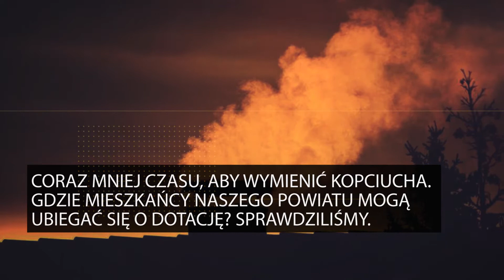Podsumowanie tygodnia w Wodzisławiu Śląskim w 60 sekund. 23.04.2021 r.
Poniżej linki do najważniejszych artykułów tygodnia:

1. W I kwartale 2021 roku znacząco wzrosła liczba zgonów w naszym regionie.W Wodzisławiu Śląskim - aż o 34 procent w porównaniu do tego samego okresu w ubiegłym roku.

2. Funkcjonariusze policji i Sanepid w Chacie Staropolskiej w Mszanie. Kontrola odbyła się podczas zaplanowanego na 20 osób przyjęcia.

3. Coraz mniej czasu, aby wymienić kopciucha. Gdzie mieszkańcy naszego powiatu mogą ubiegać się o dotację? Sprawdziliśmy.

4. Prokuratura Rejonowa w Wodzisławiu wszczęła śledztwo w sprawie znęcania się nad pracownikami przez przewodniczącego rady miejskiej - Dezyderiusza Szwagrzaka.

5. Kontrowersje wokół radnego Łukasza Chrząszcza. Opublikował artykuł, który wzbudził silne emocje wśród niektórych wodzisławian.

6. Odra Wodzisław otrzymała 200 tys. zł na promocję miasta. W jaki sposób wywiąże się z tego zadania?